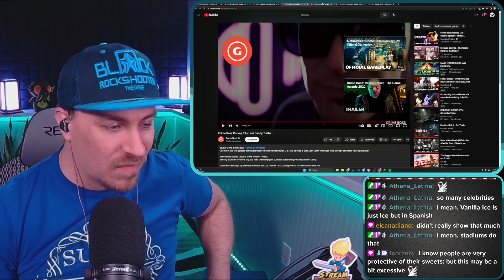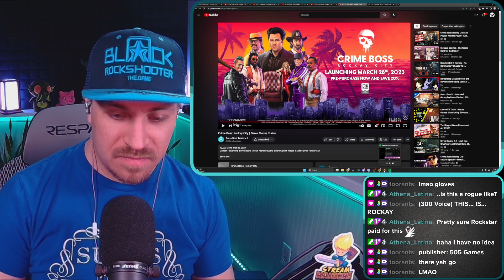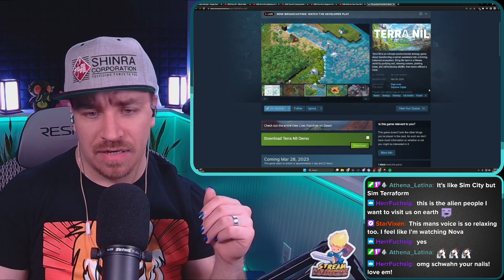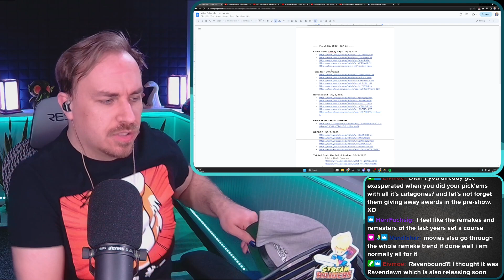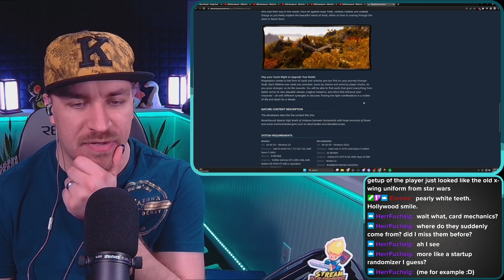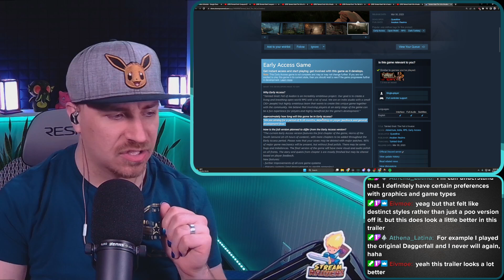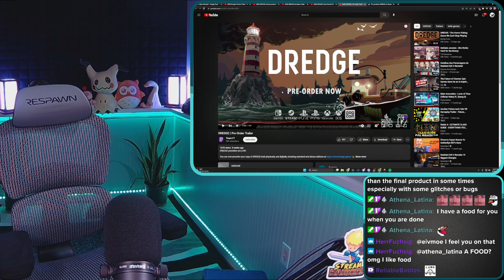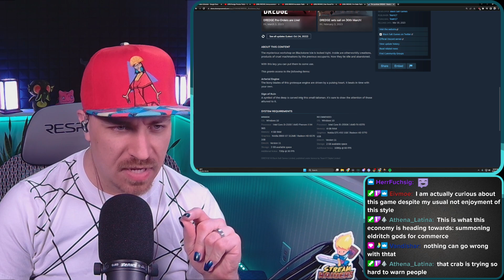Production Day - March 26, 2023